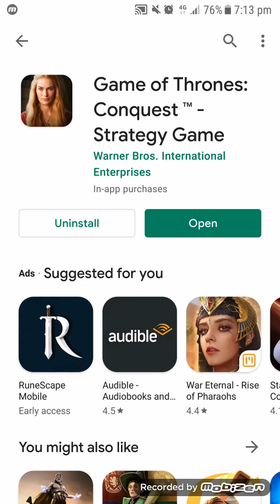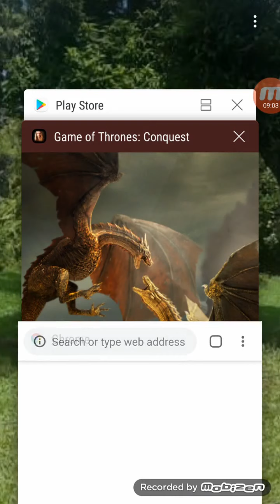Game Of Thrones - Conquest - Strategy Game